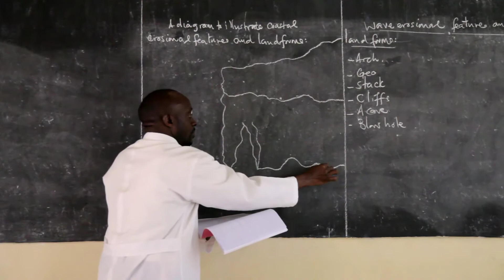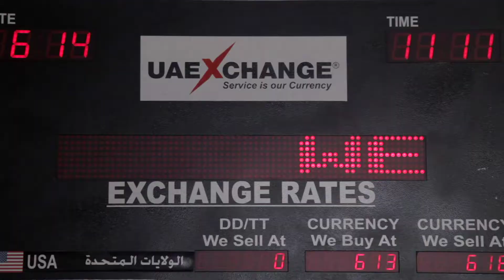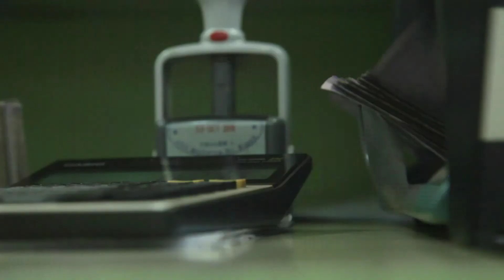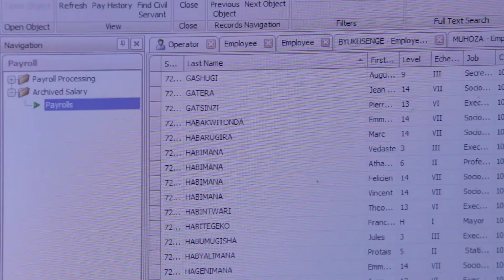تحسين الجهاز المصرفي ا في رواندا.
يتيح برنامج جديد يهدف إلى تبسيط إجراءات التحويل الإلكتروني للأموال في رواندا للعمال إمكانية إرسال الأموال لأسرهم على نحو أسرع وأقل تكلفة. كما يؤدي البرنامج إلى دفع رواتب موظفي الدولة في مواعيدها، وهو ما يعني أنه يمكنهم الحصول على قروض بسهولة ودفع الفواتير والادخار والاستثمار. ويسلط برنامج البنك الدولي الضوء على ضرورة توفير الخدمات المالية لجميع قطاعات المجتمع.